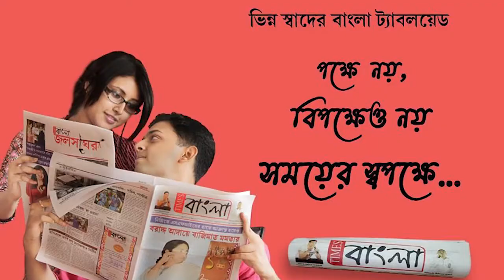হাইড্রেন পরিষ্কার করার সময় উদ্ধার সদ্যোজাত শিশু কন্যার মৃতদেহ